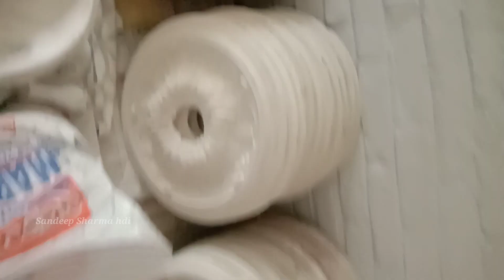Pop design ceiling flowers all designs! New latest (Sandeep Sharma hdi)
Guys we make house roof design like fall ceiling design plus minus POP design gypsum ceiling design gypsum tiles design should subscribe to sandeep sharma house ceiling design channel to see every type of design of house roof we will keep bringing in new design video you give my channel a lot of love thanks